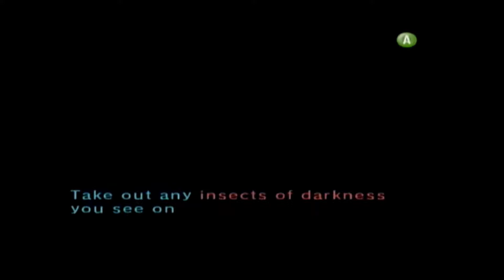Twilight Princess: Meeting Royalty - Part 22